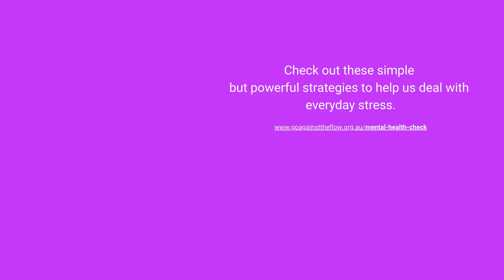Mental Health Checklist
It's the little things that make a huge difference - esp when it comes to mental health. So how many do you do?
but powerful strategies to help us deal with everyday stress.